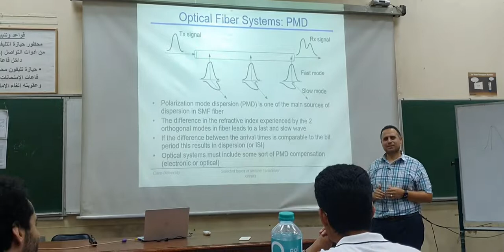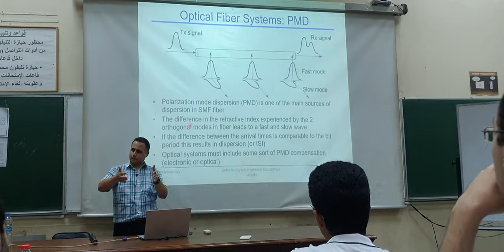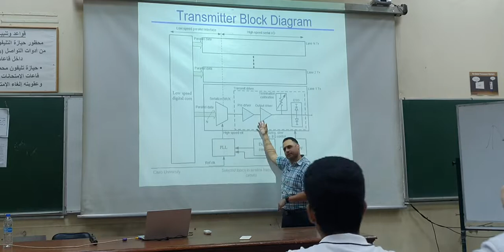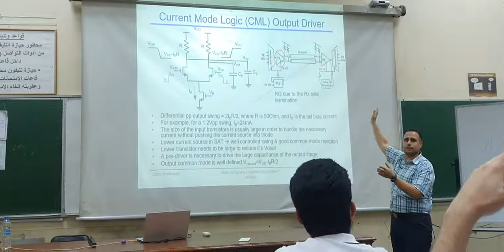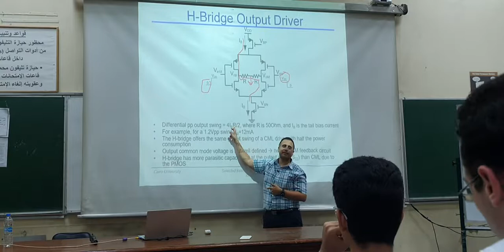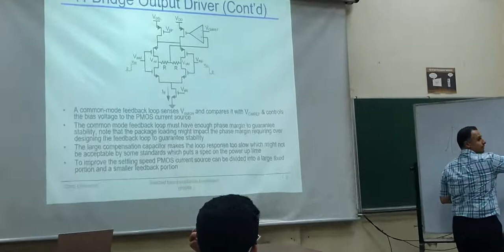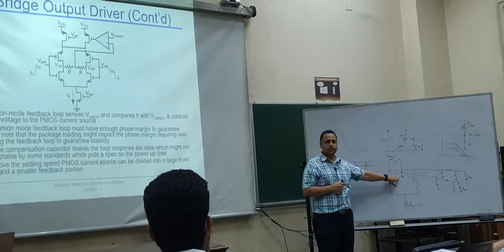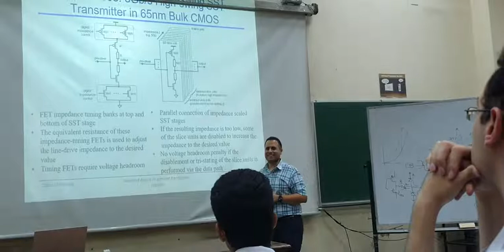Serial Links - Lecture 2 (Part 2)- Dr-Mohamed Youssef